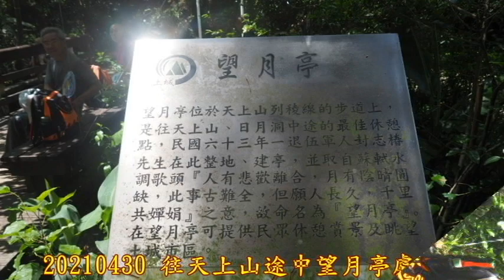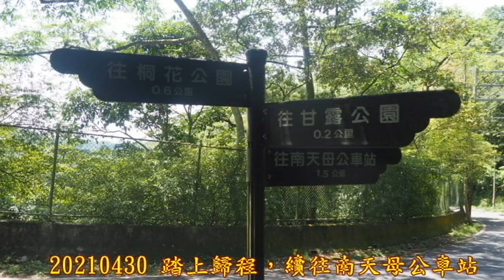20210430 土城天上山賞桐之旅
20210430來一趟土城賞桐之旅，永寧捷運站前集合，依例來一張出發前合照，走賞桐步道，往桐花公園，已走多次，今天就不走承天禪寺登山步道，仍走公路上山，續往桐花公園，沒想到沿途見不到桐花-五月雪，今年缺水，桐花早開稱4月雪，4/30最後一天，往承天禪寺沿途桐花已掉光了。

　續往桐花公園，途中遠眺承天禪寺，假日公車不少，遊客多，今年花開太早了，可惜是沒有桐花的桐花季，賞五月雪須上山，且僅剩少許，來到承天禪寺新建山門旁，『承天禪寺』刻石，來一張到此一遊合照，續往桐花公園，沿途賞景，來到不見五月雪的桐花公園，僅遠處稍有桐花，來道桐花公園地標，來一張到此一遊合照。

　續往天上山，往天上山途中涼亭，來到廖桑Coffee-Time，老劉番茄，建興喜餅，元敦蘋果，感恩吶，涼亭內有一桐花愛心，慰藉遊客，遠眺僅少許枝頭，還有些許桐花可賞，路旁小販，應景編些桐花頭圈花環，讓打卡遊客拍拍照，稍過癮一下，也攬些生意，看來今年桐花季，生意可能不佳。

　天上山巡禮，人滿大夥就不拍照了，觀月亭處來一張合照，就算到此一遊，踏上歸程，途經『百邪不近身』刻石旁石桌椅，再稍歇，續踏上歸程，順遊甘露公園，再往南天母公車站，來到南天母公車站了，老劉說:有始有終，還是走往永寧捷運站，大夥續往永寧捷運站，途經石壁寮山金城同濟亭，同時也結束今天土城天上山賞桐之旅。